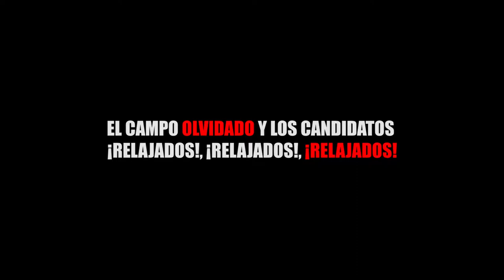EL CAMPO OLVIDADO Y LOS CANDIDATOS ¡RELAJADOS!, ¡RELAJADOS!, ¡RELAJADOS!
Entérate de las noticias “EN CORTO”…EL CAMPO OLVIDADO Y LOS CANDIDATOS ¡RELAJADOS!, ¡RELAJADOS!, ¡RELAJADOS!...